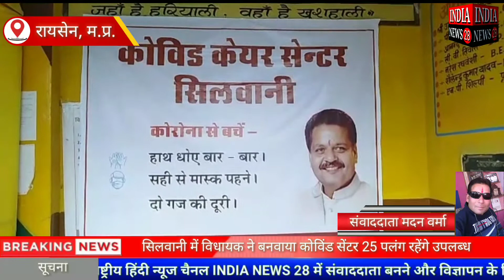मध्यप्रदेश के सिलवानी में विधायक रामपाल सिंह ने बनवाया कोविंड सेंटर 25 पलंग रहेंगे उपलब्ध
मध्यप्रदेश के सिलवानी में विधायक रामपाल सिंह ने बनवाया कोविंड सेंटर
25 पलंग रहेंगे उपलब्ध

Official